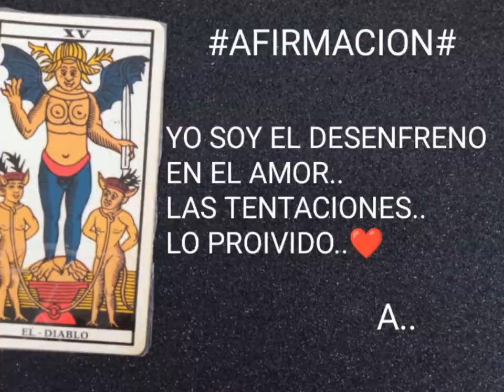AFIRMACION#♥️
Movie maker